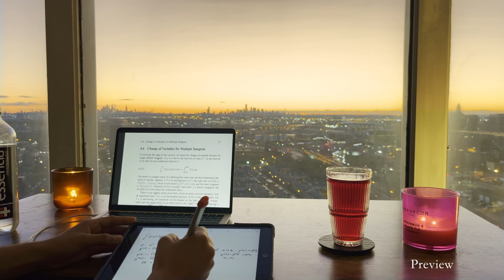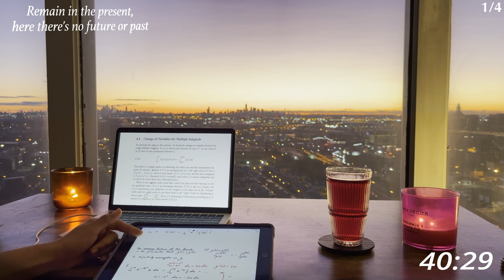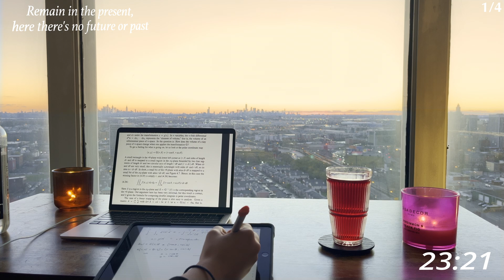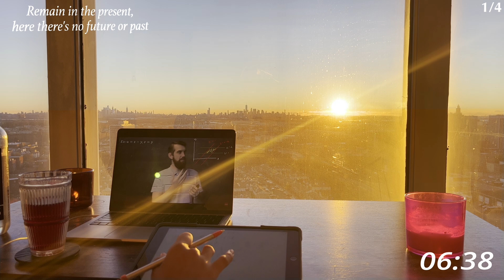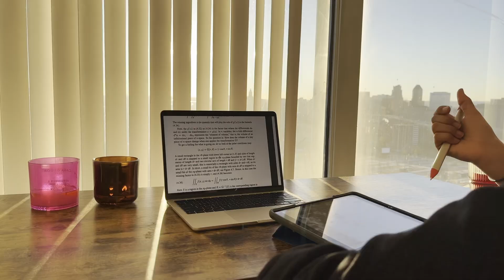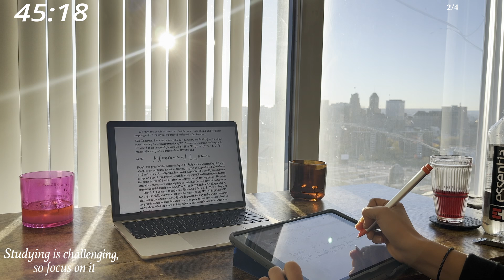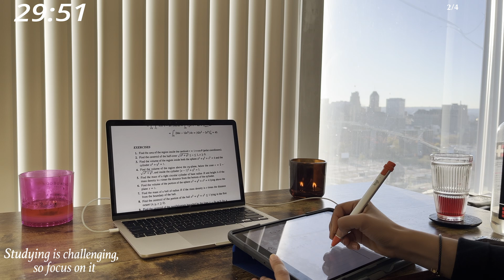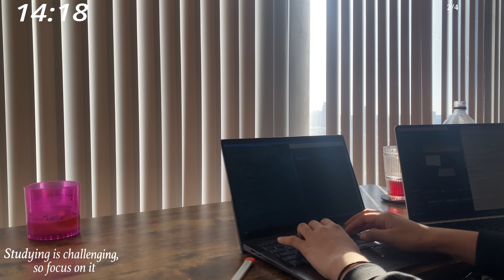2 HOURS STUDY WITH ME |Beautiful Morning Golden Sunrise |Background noise| No Music|Mindful Studying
Thank you for joining me today. Studying can be challenging, but this video aims to create a tranquil environment to help you overcome any obstacles you may encounter. My comments throughout serve as a reminder to both you and myself to remain calm, especially when faced with difficulty understanding a topic.

I want to encourage you to persevere through any feelings of sleepiness or irritation. It's natural to experience these emotions, particularly during the initial study session, which is often the toughest. However, by persisting through these challenges, we can push past our limitations. I've found that the more I study, the more I realize that feelings of sleepiness, especially after a good night's rest, are simply my brain's way of trying to shield me from difficult tasks. I've come to understand that I'm capable of much more than I initially thought. Once I get through the first few hours, I can study for extended periods.

So, let's keep pushing forward and trying to maintain focus. We're in this together, and we've got what it takes to succeed. It will become easier with time. Let's tackle this together.

I'm curious about what subject you're studying and where you're currently located. Share by commenting below.

I hope this video supports your studying efforts as much as it does mine.

4k